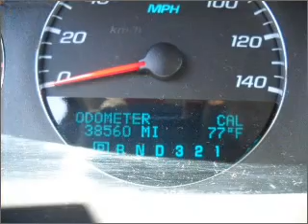2007 Chevrolet Impala - LA VERNIA TX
Year: 2007
Make: Chevrolet
Model: Impala
Trim: LT Sedan 4D
Engine: 6 cylinder 3.5 liter
Transmission:
Color: Ruby Red
Mileage: 38560
Address:
13221 US HWY W 87